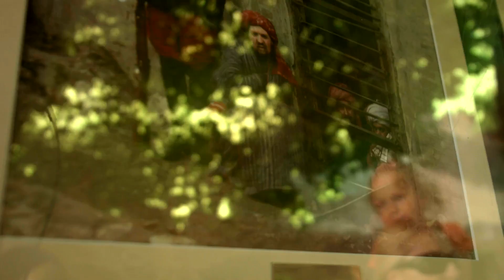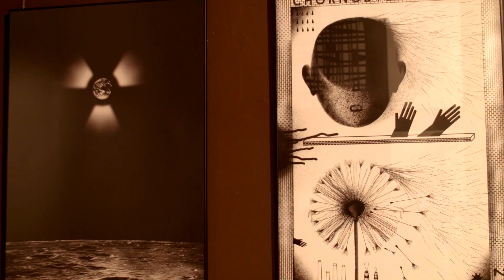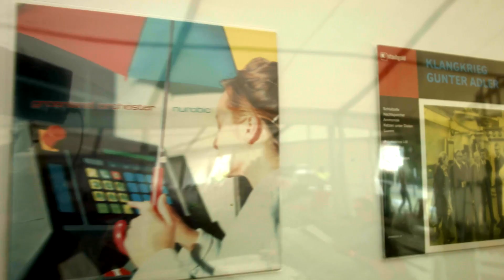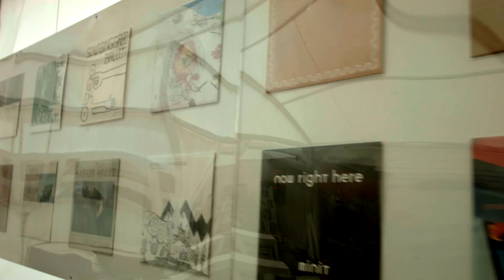Wschód Kultury - Inne Brzmienia 2016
Zapraszamy do obejrzenia reportażu z Wschód Kultury - Inne Brzmienia Art'n'Music Festival 2016 zrealizowanego przez TVP Lublin.